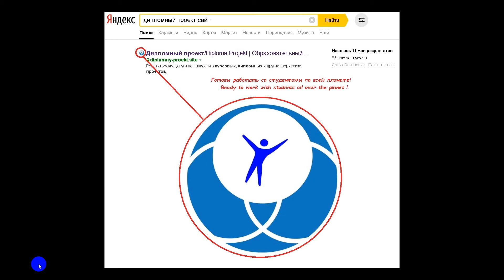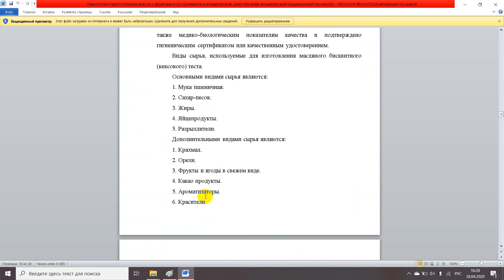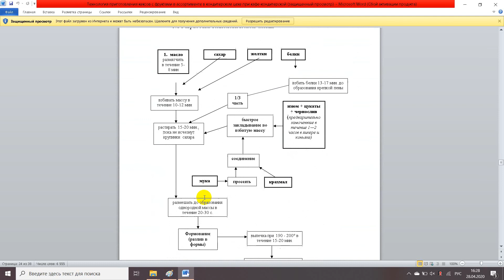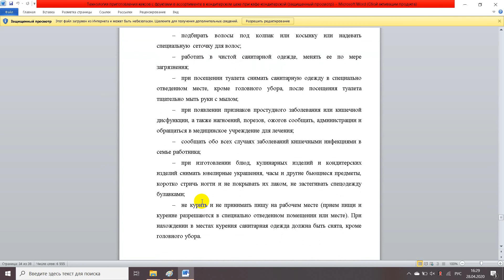Технология приготовления кексов с фруктами в ассортименте в кондитерском цехе при кафе кондитерской